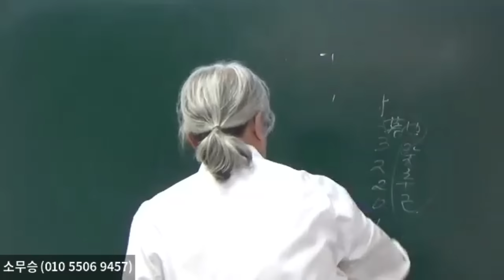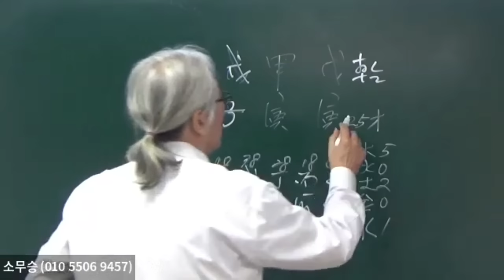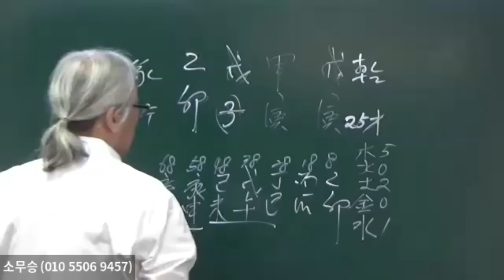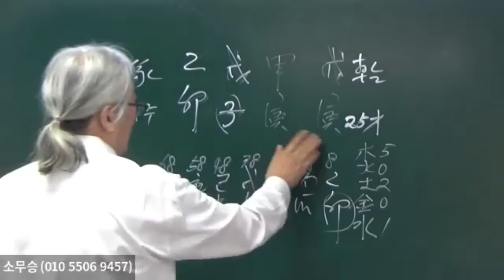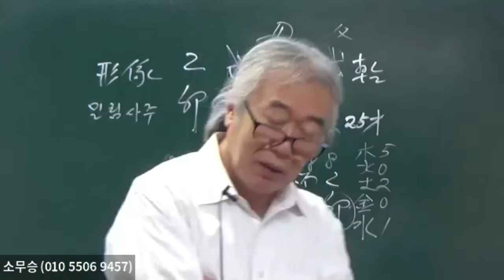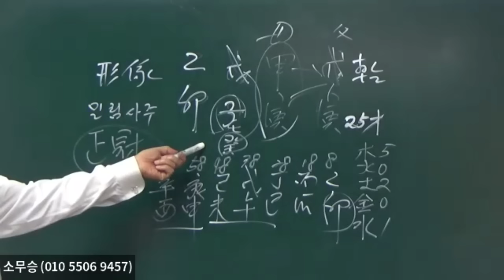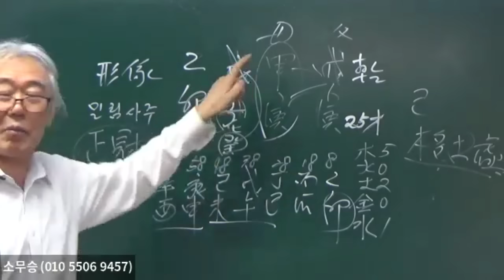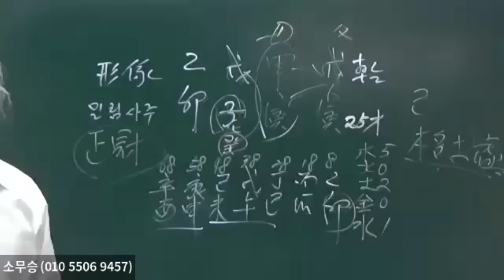밀림사주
하실 수 있습니다. "소무승의 물,형상명리학" 과 "소무승의 물,형상통변론"
책은 전국 유명서점이나 인터넷에서 구입하실 수 있습니다.  저자에게 직접 구입하시면 사인해 드립니다(010~5506~9457)